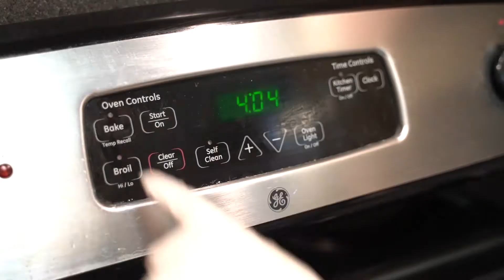Food Ministry Recruitment